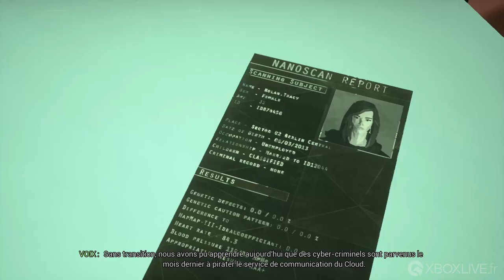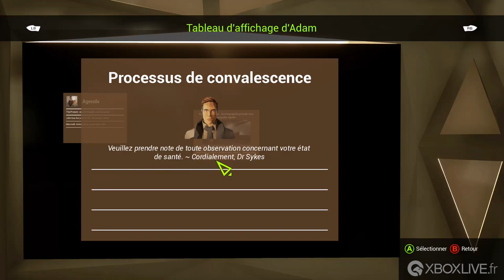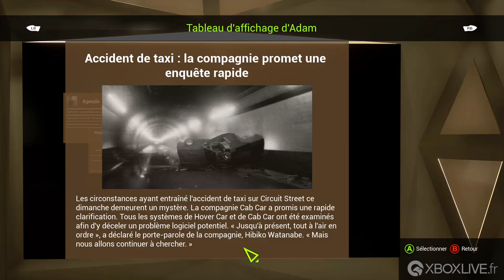State Of Mind - Gameplay - Xbox One